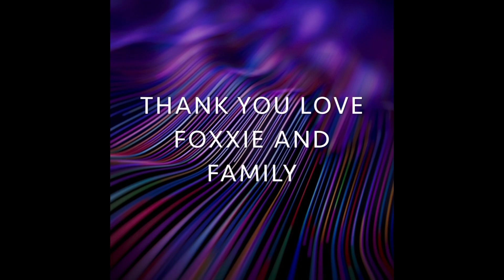COLLEGE MOVE IN DAY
COLLEGE BOUND